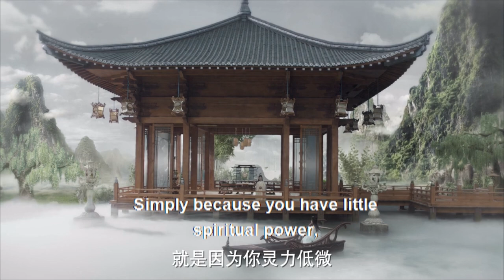【故地重游】清穆后池在上古与白玦相恋的地方游玩